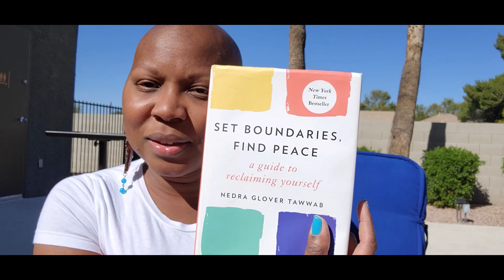Self Help Book Recommendations - Black History Month Edition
Reading is a such an amazing way to not only gain knowledge, but to relax as well. Check out some of my favorite book recommendations here on this channel, as well as my accompanying blog